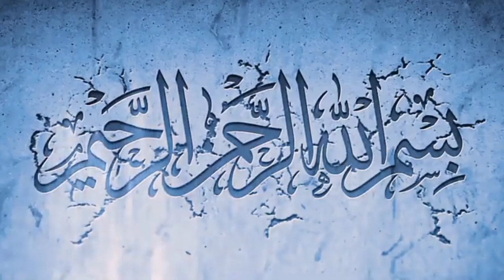Top 1 Bridal Mehndi Design ll Backhand Mehndi Design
if you like this video then please do like

Sundar Mehndi Design
Dulhan mehndi design lgaye asani se
Backhand Mehndi Design